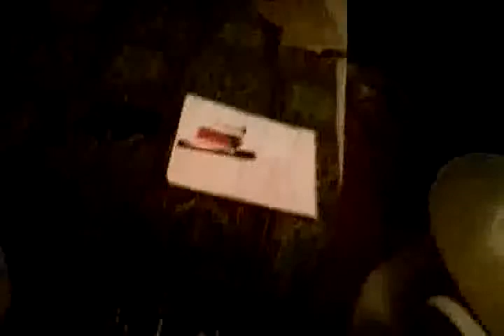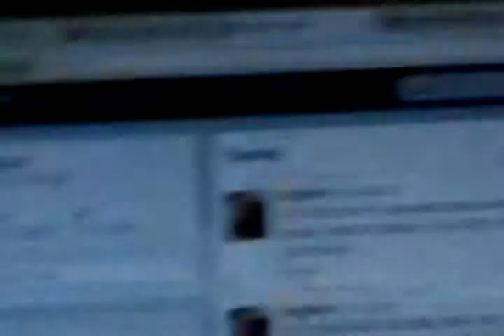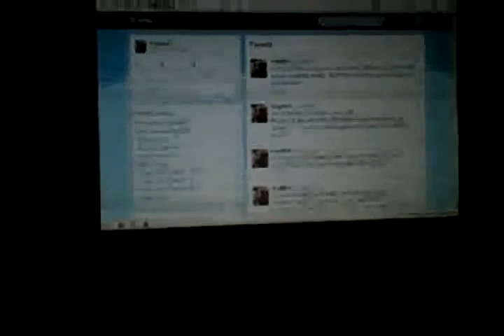Western JAmAIcA 2:53AM7/27/12 VENUS AMEN-NIBIRU H.I.M. LIGHTSHIP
Please Help Land Venus ... I Lost The Use Of My Heart But I AM Still ALIVE ... Can You H(EART)H Me Up? Indigo Starseed Love Challenge :: "Land Venus" :: (NoLinks.TagsOnly) Published on Jul 22, 2012 by jamzenjamaica Intention Heart Counsel Wisdom Like A Child Calling Puppy Home, Here Amen, Come Amen, Come, Come... Come A Little Closer ... The Bright Morning Star Venus metaphysical Christ Consciousness Christos in the east from3ishAm and follow to after 6 as H.I.M.apparently maintains a steadier position up to about 70 degrees above horizon and contrast to how fast VENUS H.I.M. rises up after 3 to 4ish rises really fast and is BRIGHTEST note brightness changing and note rate of change of ascension coming out of FULL APOGEE TURN OF ECCENTRIC ELLIPTIC ORBIT .of
AMEN-NIBIRU HIS IMPERIALMAJESTY H.I.M. LIGHTSHIP

THE CONSPIRACY IS AT HAND. Nephalim are involved in COLORADO BATMAN SHOOTING ISNOT A SHOOTING. GENESIS 19 STAY OVERNIGHT ABDUCTIONS COVERUP COMPLICIT WORLD GOVTS. HOLMES MINDCONTROL IS A INVOCATION  BIOLOCATION DEMONIC POSSESSION.
codebreaker mexican drug war = china rare earth minerals = harvesting human organs